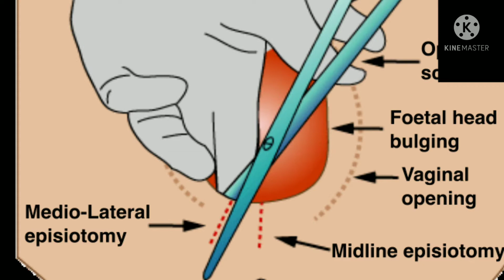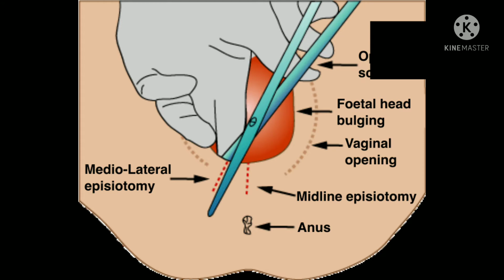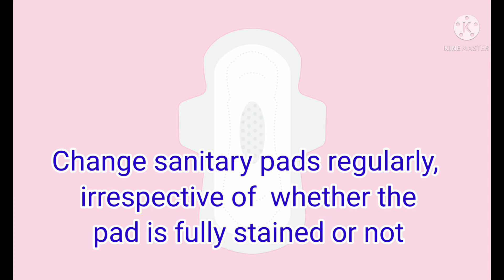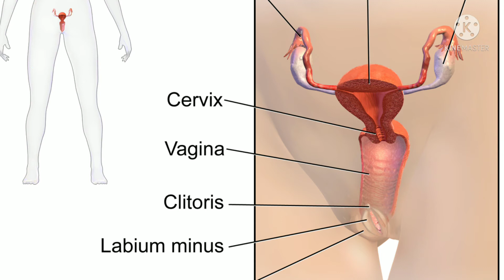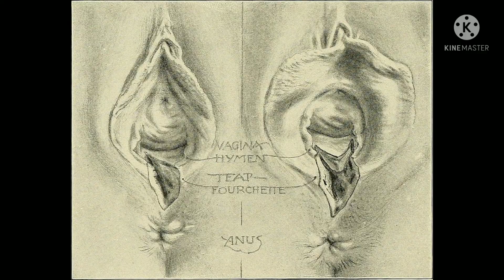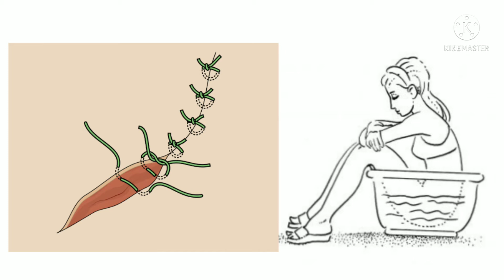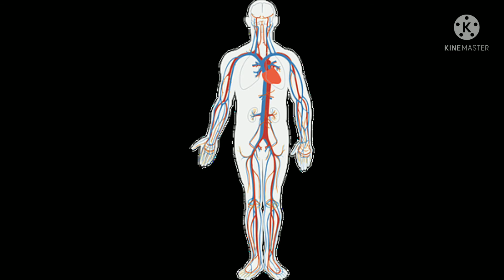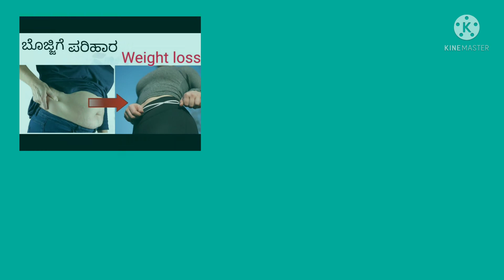Post normal delivery stitches recovery & care . Normal delivery stitches fast recovery. Tips Kannada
Hello friends, today I am going to share about normal delivery stitches based on my personal experience. Here I am sharing 5 tips for faster recovery from episiotomy wound.

delivery
delivery time tips Kannada
heal normal delivery stitches
how to care stitches after normal delivery
normal delivery
normal delivery care
normal delivery guideline
normal delivery stitches
normal delivery stitches recovery tips Kannada
normal vaginal delivery precautions
delivery ke bad tankon ki dekhbal kaise Kare
post delivered stitches
sitz bath after normal delivery
stitches recovery tips Kannada
stitches
stitches after delivery
stitches care
tips for normal delivery
tips to care of stitches after normal delivery
vaginal delivery stitches
normal delivery stitches care
normal delivery stitches healing tips
normal delivery ke stitches kaise thik kare
normal delivery stitches care in hindi
normal delivery tips
normal delivery Kannada tips
normal delivery in kannada
normal delivery tips Kannada video
normal delivery information in kannada
normal delivery food tips in kannada
delivery stitches pain relief
delivery stitches care
health Kannada
home remedies
suture wound